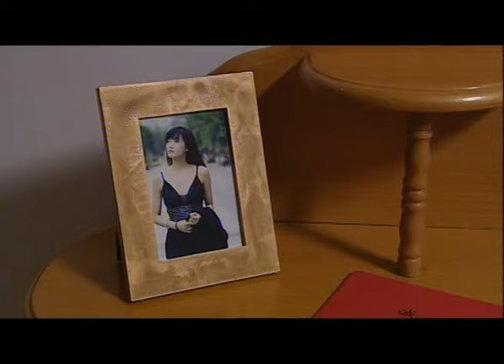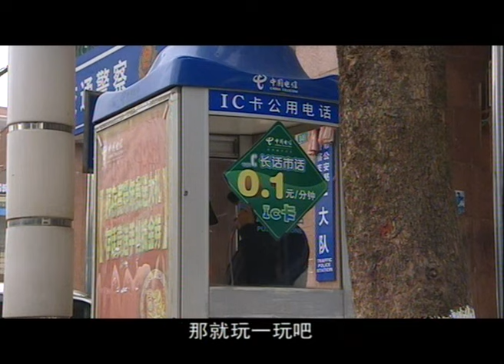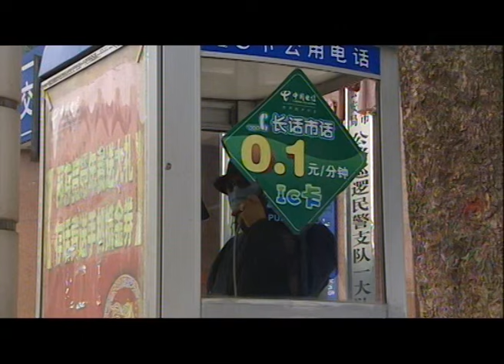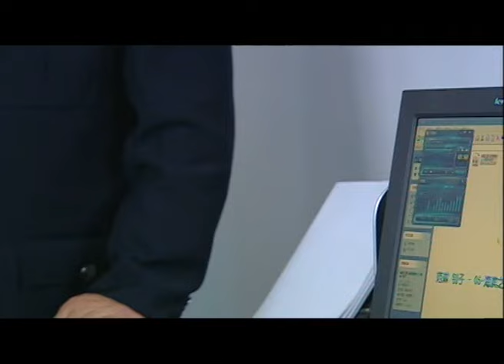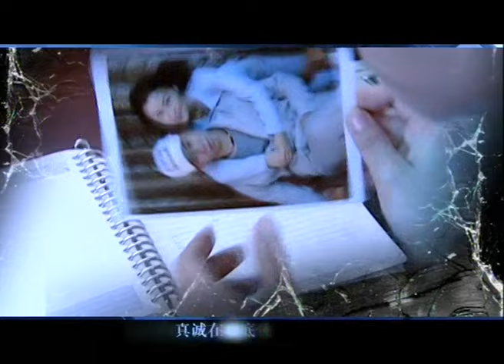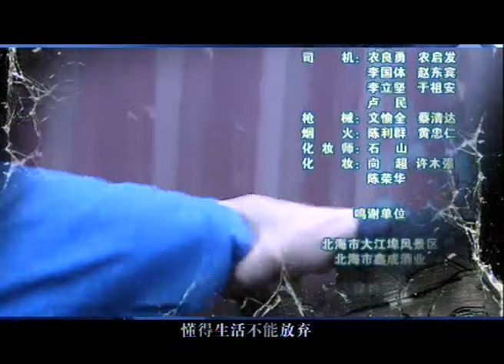【中國懸疑劇】幕后大案 05丨正义刑警误入歧途、卷入惊天大案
该剧讲述了一位刑警队长一直是一位正直且正义的队长，但妻子的意外却让他走上了违法和违背道德之路，在人性与法律面前，他不断自责和赎罪，最后在执行任务时牺牲的故事。